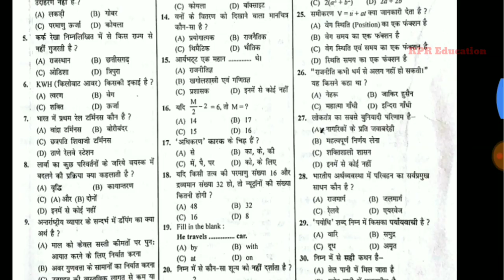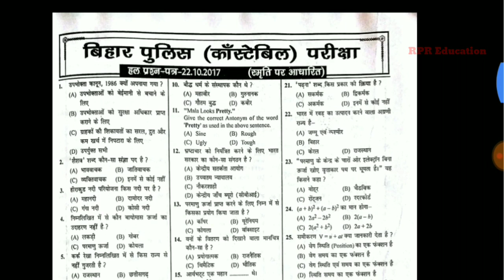Bihar Police Forest Guard Syllabus 2019 [ Practice Set-1 ]Questions Answers- PDF-Syllabus-2019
Bihar Police Forest Guard Exam Date 2019 | Bihar Police Forest Guard Admit Card 2019| New Exam Date.